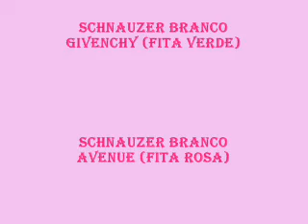Canil Hunter Jô Schnauzer Branco